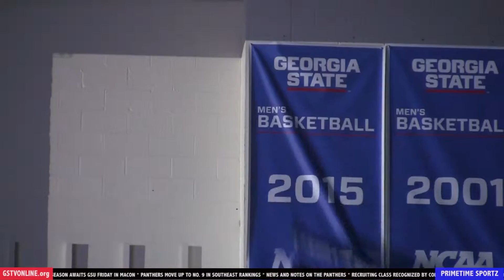Georgia State Mens Basketball Opens Season vs. Middle Georgia State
The 2014 Sun Belt Conference champions open their season at home against NAIA Middle Georgia State.
Reporter: Jared Oliver
Editor: Jared Oliver